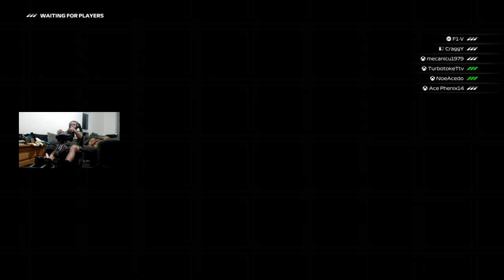f123 5 laps online sorry fro me going off on one